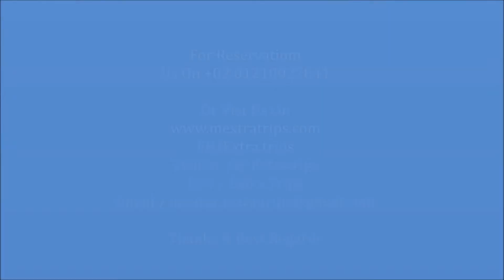Premier by USTA Hotels Russia Yekaterinburg # 3 Stars #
Premier by Usta Hotels is a 3-star hotel quietly situated in Ekaterinburg’s centre. It offers free Wi-Fi, free parking, within walking distance from the Puppet Theatre and the State Academic Opera and Ballet.